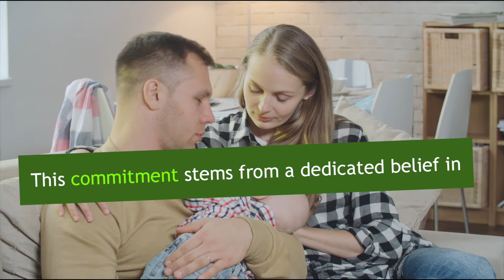Tafur LLC Property Maintenance New Canaan CT / Power washing of Fairfield CT / Janitorial of CT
Tafur LLC PRESSURE WASHING AND GENERAL PROPERTY MAINTENANCE Located in Fairfield County Connecticut.

We are a commercial and residential maintenance service based out of Fairfield County, Middlesex County and New Haven County.

One of our premium service is Power Washing.
We will restore your roof, patio, house, sidewalk, deck, driveway, gutter and more.

also you can ask for our cedar roof and cedar siding solution.

Our hands and hearts are firmly anchored in the
property maintenance industry.  Because we love what we do,
we always guarantee our work from beginning to end.
This commitment stems from a dedicated belief in
community connection, strength and support.
Gaining trust by bringing happiness is our go to strategy!
“Caring for your home, like it were our own.”

Tafur LLC; founded by Carlos Tafur and Brittany Santacroce, is a family owned and operated commercial and residential janitorial and maintenance service company based out of Fairfield County Connecticut.

Some of our premium services are:
Power Washing (house exteriors, cedar solutions, most and mold removal, deck wash)
Window Cleaning
Janitorial Services (disinfecting, daily general cleaning)
Exterior and Interior painting
Siding Repair
Housekeeping
Flooding Care
Carpet Cleaning
Gutter Installation and Repair
Gutter Cleaning

Tafur LLC; Commercial and residential maintenance services, was established in 2019 but our story began many years earlier.  My experience in this field progressed over a period of 12 years; from starting at the bottom as a maintenance assistant to becoming a supervisor managing large commercial projects.  My wife and I saw the opportunity to bring something different to our neighborhood and have opened our business with the intention of meeting every customer’s expectations.  From the first phone call to project completion, we promise to deliver timely and honest customer service along with high quality results.  Friendly, family-oriented values along with great performance is what customers deserve and we are motivated by these values to keep improving our services and making sure every person associated with our company, whether an employee, contractor or partner is 100% committed to upholding these values.  We believe that communication is key and work diligently to gain the trust of our clients.  Our goal is a happy homeowner, we will take every step to ensure it!